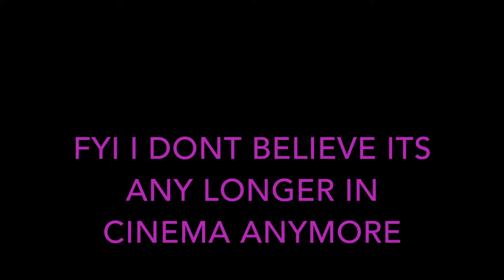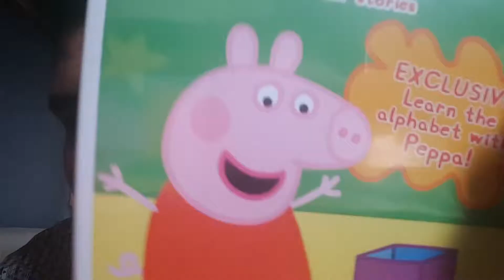Peppa Pig Best cinema experience 2017 review